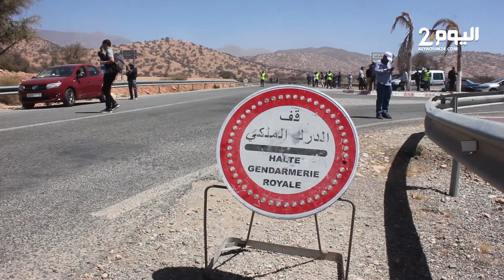دواوير في عزلـة تامة بسبب الزلزال نواحي تارودانت وبرلماني يتهم وزارة الصحة بالتقصير في إسعاف الضحايا